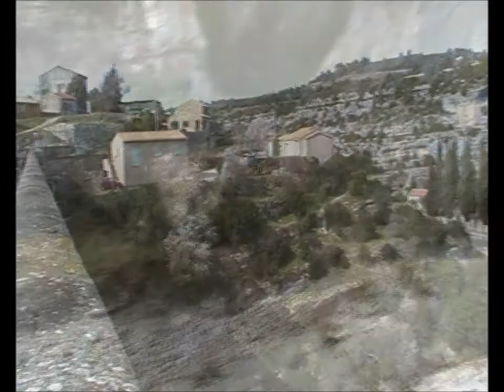CAFSP balade en aude 2012.wmv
Balade en Aude le week end des 3 et 4 Mars 2012